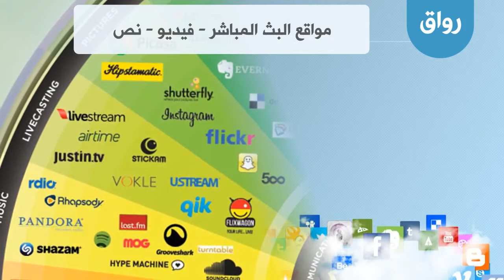رواق الإعلام الإجتماعي المحاضرة 4 الجزء 6